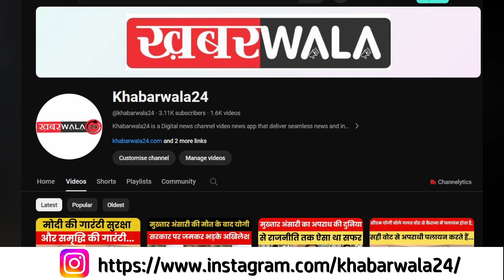LokSabha Election 2024: थम गया तीसरे चरण के चुनाव का शोर, Amit Shah, Dimple Yadav, Digvijay Singh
LokSabha Election 2024: थम गया तीसरे चरण के चुनाव का शोर, Amit Shah, Dimple Yadav, Digvijay Singh जैसे  दिग्गजों की किस्मत

लोकसभा चुनाव 2024 के तीसरे चरण का चुनाव प्रचार रविवार शाम छह बजे थम गया । तीसरे चरण में 11 राज्यों की 92 सीटों पर 7 मई को मतदान होंगे यानी कल ही मतदान है ।तीसरे चरण में कई दिग्गज नेताओं की साख दाव पर लगी है जिसमें केंद्रीय मंत्री अमित शाह, केंद्रीय मंत्री ज्योतिरादित्य सिंधिया, केंद्रीय मंत्री मनसुख मंडाव, केंद्रीय मंत्री पुरुषोत्तम रूपाला, केंद्रीय मंत्री प्रहलाद जोशी और एसपी सिंह बघेल शामिल है ।